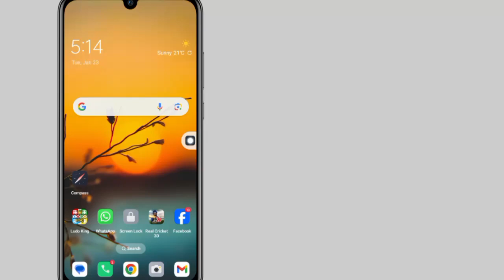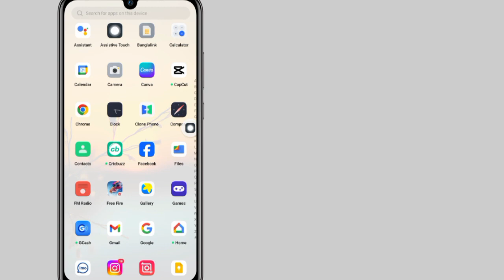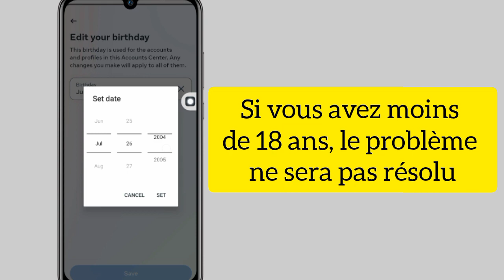Comment réparer Facebook Marketplace n'est pas disponible pour vous (nouvelle mise à jour 2024)।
Dans cette vidéo, je vais vous montrer comment réparer Facebook Marketplace n'est pas disponible pour vous. Cette vidéo soigneusement et ne sautez pas cette vidéo si vous sautez cette vidéo, vous ne comprendrez pas très bien, donc en cas de problème, vous pouvez me le demander et  commentez ci-dessous, je vais essayer de résoudre votre problème si vous aimez cette vidéo, alors cliquez sur J'aime et abonnez-vous à ma chaîne.